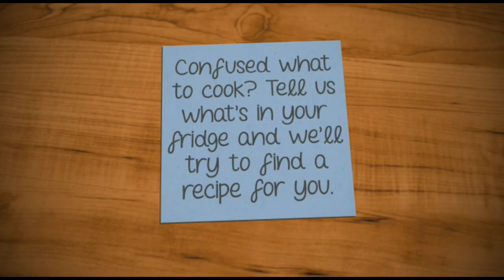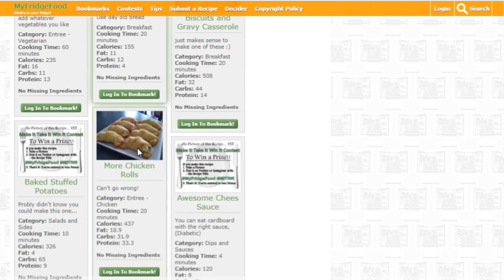Tell us what's in your fridge and we'll find a recipe for you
Find thousands of recipes you can make right now with the ingredients you have available at home.

The idea here is that, since it can be so insanely frustrating to hunt down recipes that seem decent only to find out you’re lacking one or more ingredients, MyFridgeFood takes all the ingredients you know you have on-hand and gives you recipe options based on those items.

Share my videos and channel to your friends on Whatsapp group and Stories.
This will keep me motivated and will encourage me to upload more good content for you.